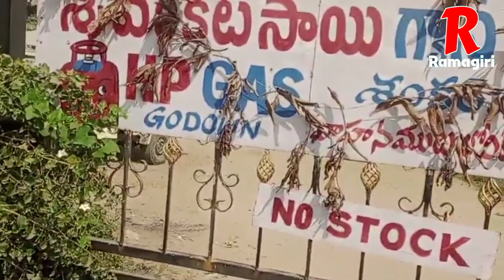శంకర్ పల్లిలో గ్యాస్ కష్టాలు - Gas Problems In Shankarpalli Ramantapur || RamagiriTv News